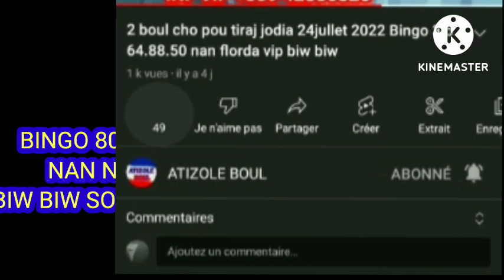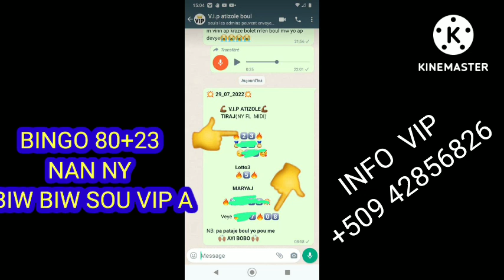2MARYAJ POU SWARE 29JUILLET 2022 BINGO 80+23 NAN NY VIP BIW BIW